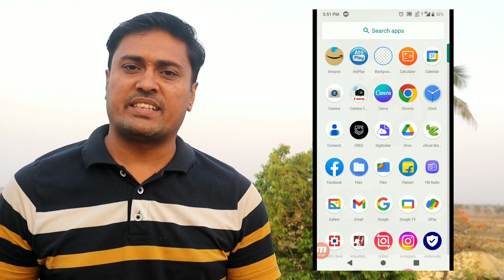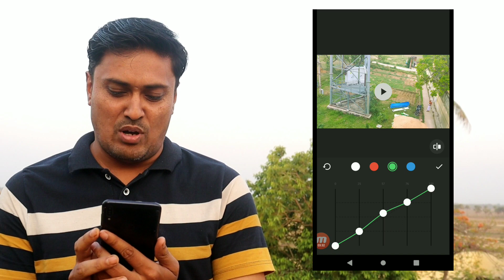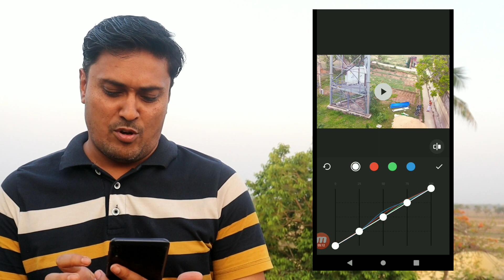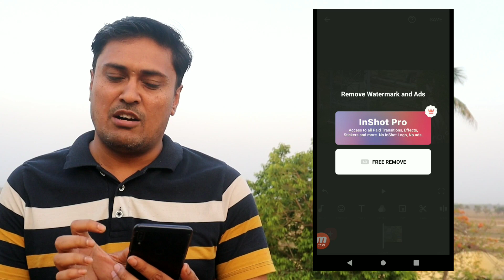Inshot App - Curve Feature | Curve Feature In Inshot App | In Inshot Colour Correction With Curve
Inshot App - Curve Feature | Curve Feature In Inshot Video Editor | In Inshot - Colour Correction With Curve |

InShot- Powerful Music Video Editor and Photo Editor with pro features- trim & cut video/movie, add music, text, stickers and glitch effects, blur background and No Crop! HD status editor for Instagram! With InShot, you can edit and save long videos without any time limits.

Features:

Free Full-features Video Edtior

* Video cutter and Video splitter. Video maker with trim function. Cut videos to the length you need. Split videos into several clips.
* Video merger and slideshow maker. Merge multiple clips into one, combine and compress video without losing quality.
* No time limit. You can convert a video to any length you want.
* Crop video in any ratios. Zoom in/out video. Powerful movie maker and pro video-editor for YouTube, Instagram, Snack video etc.
* Crop video to remove watermark or any unwanted part.
* Rotate/Flip the video.

Top Features:

• Video Filters and Effects
• Video Transition Effects
• Text & Sticker
• Video Speed Control
• Ratio & Background
• Video Converter & Photo Slideshow Maker
• Professional Photo Editor & Collage

InShot is a powerful screen video editor & movie maker. Popular music video maker with all features, free photo editor.

With InShot, you can easily add music to video, add text and stickers on video. Fast/Slow motion feature is super fun. InShot is a free HD full screen video maker and video cutter. You can crop video easily and export it without losing quality, and edit video with music and pictures for YouTube.

What's New :

- Photo PIP
- New filter pack "Cream"
- Doodle: Draw and add your doodles as stickers
Inshot App - Curve Feature